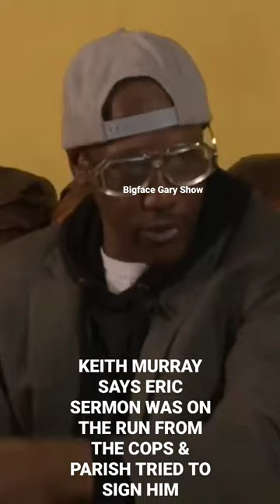KEITH MURRAY SAYS ERIC SERMON WAS ON THE RUN FROM THE COPS SO PARISH SMITH TRIED TO SIGN HIM!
SUPPORT THE MOVEMENT WE WONT LET YOU DOWN

LISTEN TO FULL AUDIO EPISODES ON ALL.        PLATFORMS

. POCKETCASTS